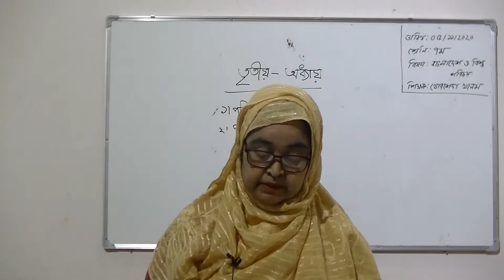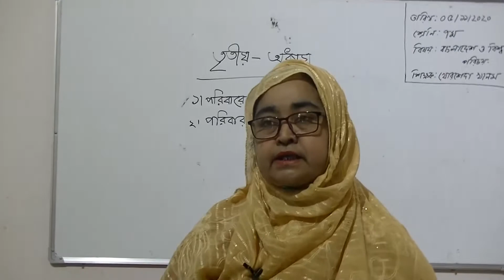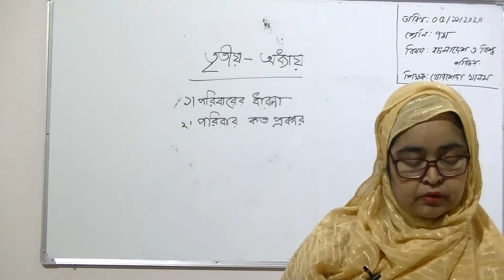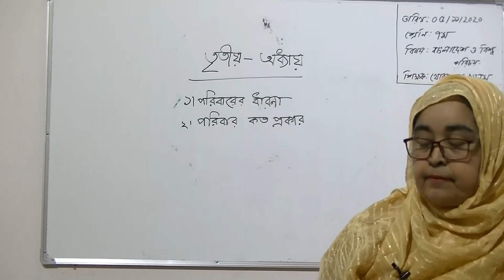৭ম শ্রেণির বাংলাদেশ ও বিশ্বপরিচয় বিষয়ের অনলাইন ক্লাস (অধ্যায়ঃ ৩) ০৫-১১-২০২০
৭ম শ্রেণির বাংলাদেশ ও বিশ্বপরিচয় বিষয়ের অনলাইন ক্লাস (অধ্যায়ঃ ৩) ০৫-১১-২০২০